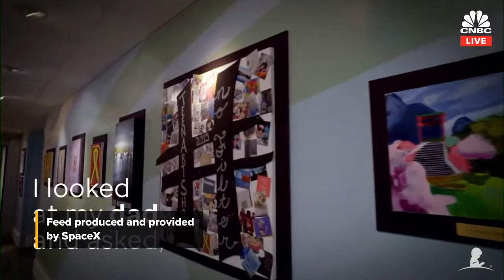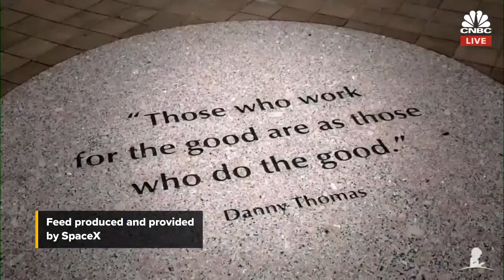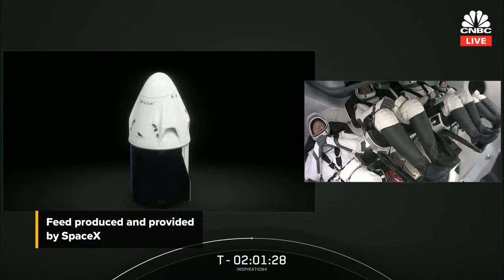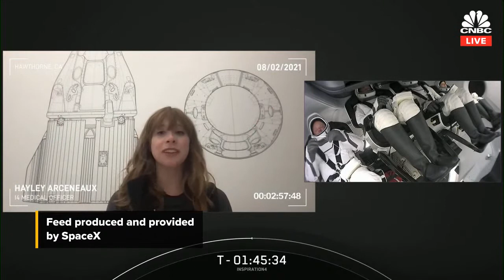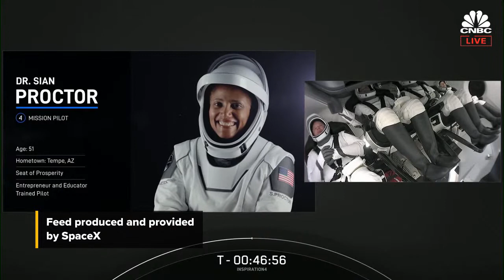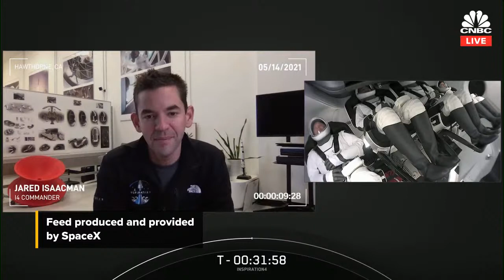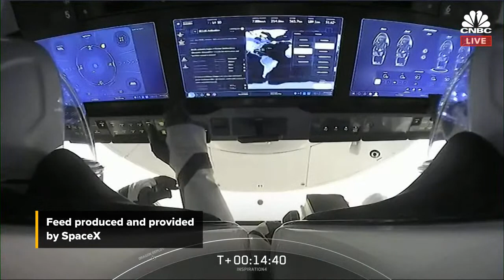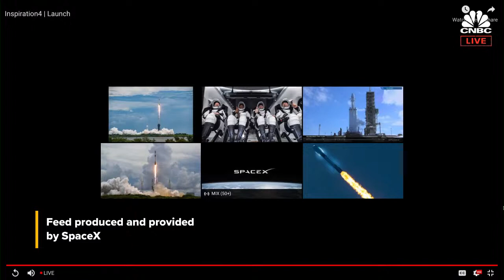SpaceX to launch four civilians to orbit in mission known as Inspiration4 ⁠— 9/15/21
SpaceX is set to make history as Elon Musk’s space company prepares to launch four civilians to orbit. They will become the first full crew of non-professional astronauts to fly to space.

Known as Inspiration4, the mission is the creation of SpaceX and billionaire entrepreneur Jared Isaacman, the founder and CEO of Shift4 Payments. Isaacman purchased the multi-day flight from SpaceX for an undisclosed fee, with the goal of raising awareness and funding for St. Jude Children’s hospital. The mission is scheduled to liftoff Wednesday night, with a five-hour window that opens at 8:02 p.m. EDT.